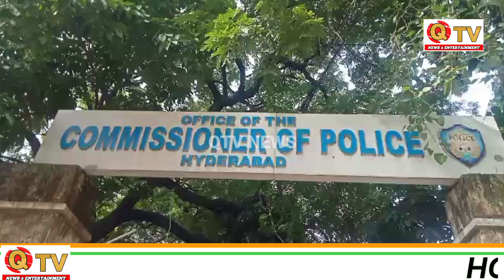HOSTING A// NATIONAL FLAG \\ON THE OCCASION || OF INDEPENDENCE || AT DCP OFFICE.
REPORTER : MOHD ASLAM SIDDIQUI